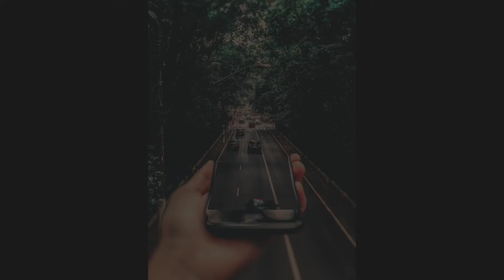Severin & Like Li..s Release. MP3 Free Background Music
The most popular no copyright background music which you can use it in your youtube videos.

➡️ Press Bell Notifications 🔔
➡️ Like If U Injoy This Video 👍

🔥 ʙᴇꜰᴏʀᴇ ᴅᴏᴡɴʟᴏᴀᴅɪɴɢ ᴄᴏᴍᴍᴇɴᴛ ʙᴇʟᴏᴡ ᴡʜɪᴄʜ  ᴅᴏ ᴜ ʟɪᴋᴇ ᴛʜɪꜱ ᴠɪᴅᴇᴏ⭐

🔥️ ᴅᴏᴡɴʟᴏᴀᴅ ᴀʟʟ ʀɪɴɢᴛᴏɴᴇ ꜰʀᴏᴍ🌠